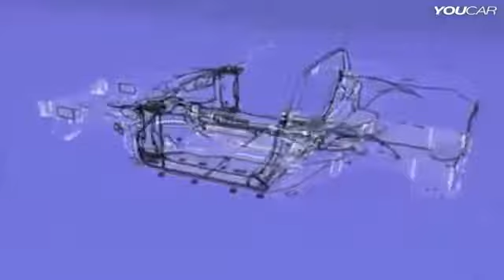2014 Chevrolet Corvette Stingray Build Animation